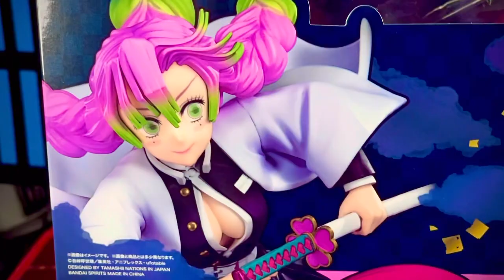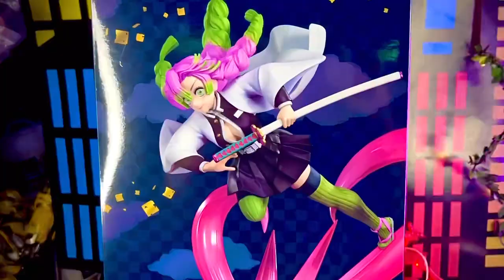Revisión Mitsuri Kanroji Figuarts Zero.*